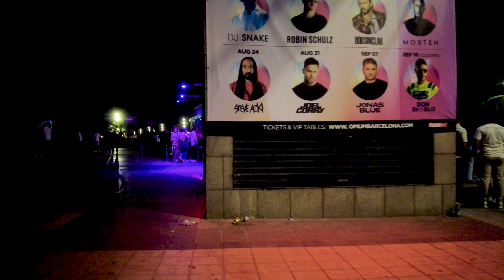Barcelona - Night Clubs - Spain Night Walking tour in August 2022[4k60FPS]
Barcelona, the cosmopolitan capital of Spain’s Catalonia region, is known for its art and architecture. The fantastical Sagrada Família church and other modernist landmarks designed by Antoni Gaudí dot the city. Museu Picasso and Fundació Joan Miró feature modern art by their namesakes. City history museum MUHBA, includes several Roman archaeological sites.
00:00 - Barcelona Beachside Nightclubs
04:30 - Passeig Marítim de la Barceloneta
06:00 - Somorrostro beach